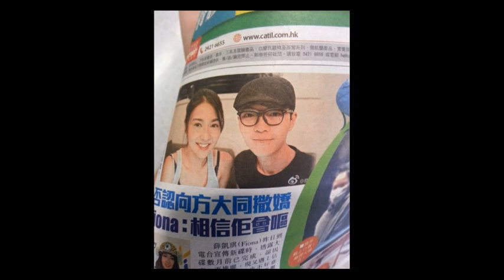去迪士尼睇陳國邦〈恐怖在笑〉 2014-10-20 a